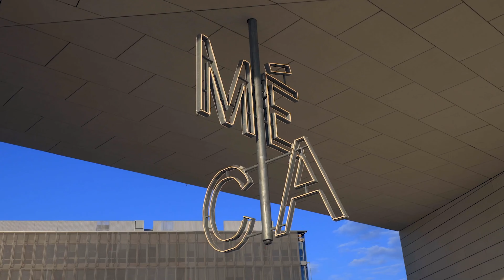Top 10 Best Places to Visit in France - Travel Guide Video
In this travel video and travel guide, we have listed the unique landmarks, exquisite cuisine, famous places, the magnificent nature, romantic Paris, picturesque provence and things to do for France.

For more than two decades, France has reigned as the world’s most popular tourist destination, receiving 82 million foreign tourists annual.

Travelers from all over the world are drawn to France’s sophisticated culture, exquisite cuisine, fine wines, romantic chateaux and picturesque countryside.

Home to some of the stunning UNESCO World Heritage Sites and cultural marvels, France is a heaven for nature lovers and history buffs.

Many people immediately picture Paris when they think of France.
Whilst the country’s capital is a beautiful city filled with neoclassical architecture and some of the country’s most recognizable monuments , there’s a lot more to see around the country than just one city.

Words fall short of describing the prepossessing beauty of the arts, culture, craftsmanship, delicacies, warm-hearted people, the sky-kissing mountain heights, the sparkling beauty of the Eiffel tower at night, the heavenly weather.

Therefore, if you are planning to visit France, never hesitate. Get involved in the magical and romantic atmosphere of France.There are dozens of different places to appeal to all kinds of travelers.

So let's explore the top 10 best places in France.

Chapters:

00:00 Let's explore France
01:03 Paris
02:02 French Riviera
03:11 Marseille
03:56 Loire Valley
04:45 Lyon
05:33 Chamonix (Mont Blanc)
06:41 Strasbourg
07:54 Mont Saint-Michel
08:55 Provence (Countryside)
09:50 Bordeaux
10:47 Reason for visit France